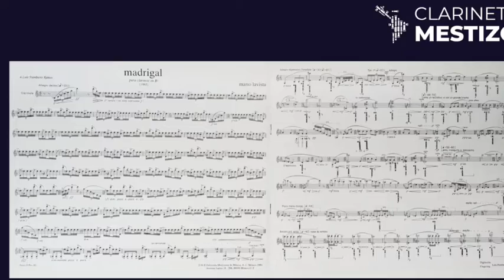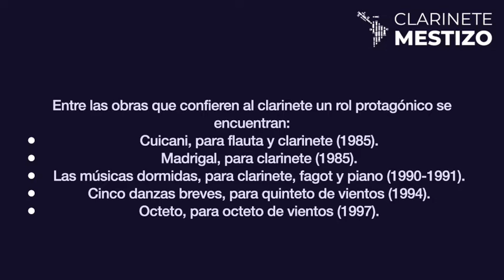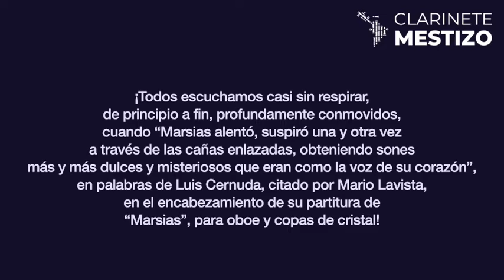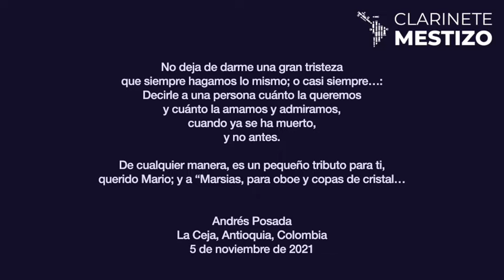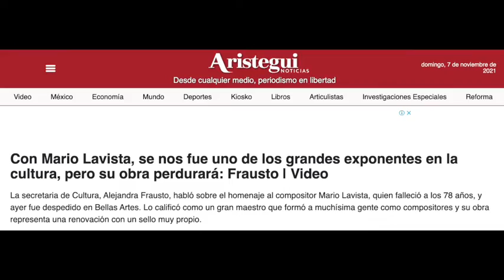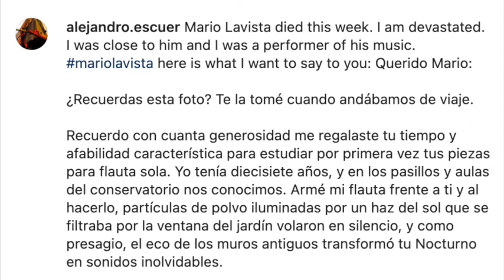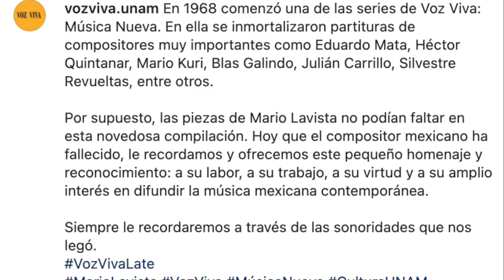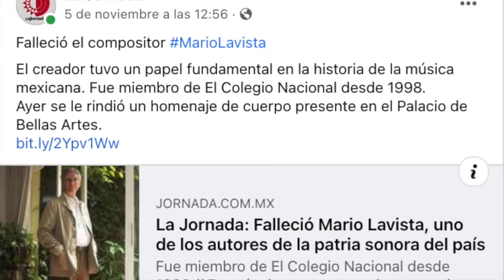Homenaje a Mario Lavista, Madrigal para clarinete en Sib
Clarinete Mestizo rinde homenaje al compositor Mario Lavista con su Madrigal para clarinete en Sib, dedicado a Luis Humberto Ramos, en interpretación de Javier Vinasco.
Este video fue presentado en el décimo y último episodio de la segunda temporada de Clarinete Mestizo
Conoce la música latinoamericana para clarinete con Javier Asdrúbal Vinasco, PhD.